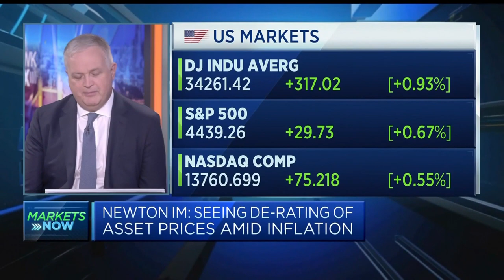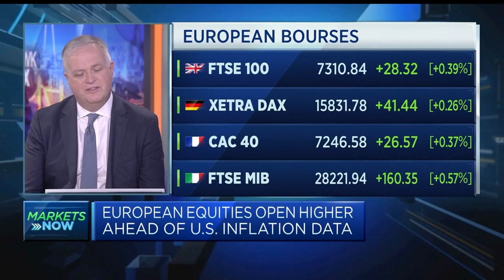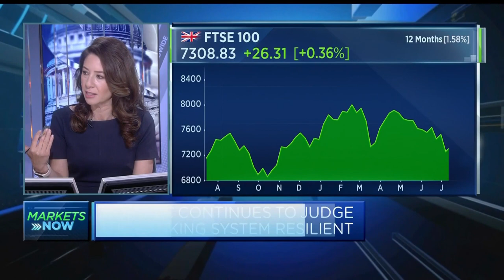UK stocks are attractive on both valuation and income, strategist says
Euan Munro, CEO of Newton Investment Management, says U.S. stock market bears may be on to something this time, and suggests the U.K. could be attractive in terms of both value and dividend income.